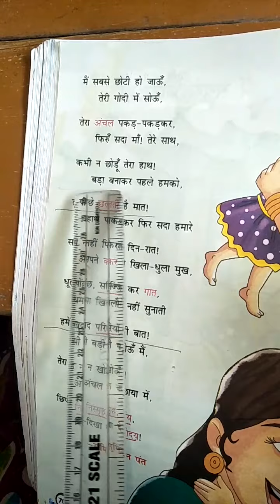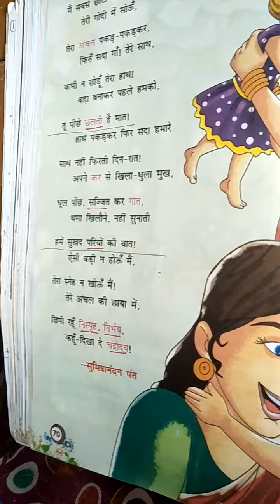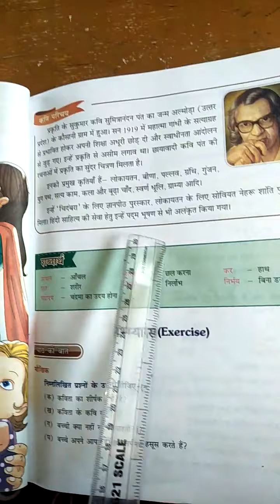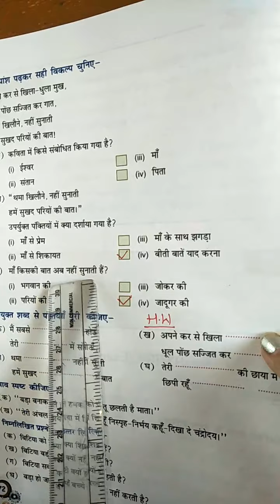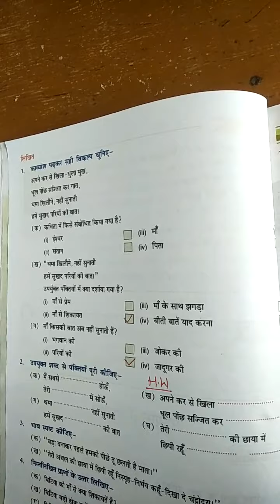CLASS - 6 Hindi - I Chapter - 9 (21 / 10 / 2020)